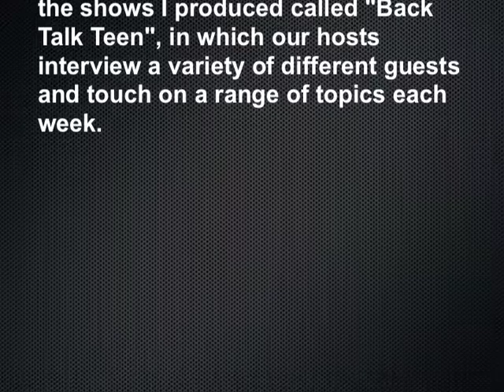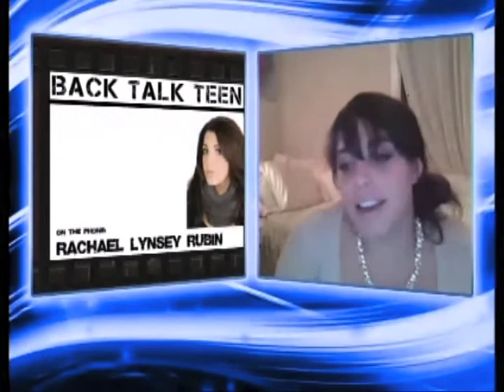YBA Producer Reel